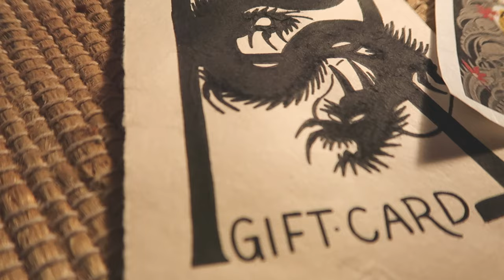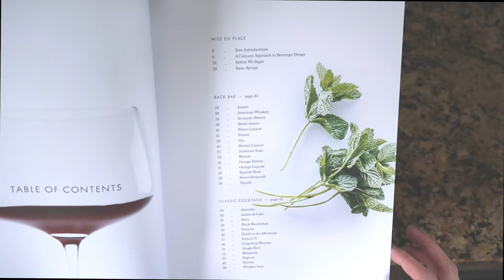What I Got for Christmas!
Thanks for voting to help me decide if I should make this video or not!  See you all in the coming New Year!